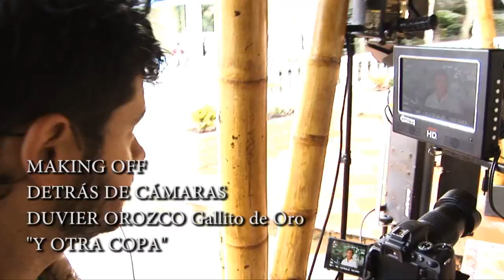GALLITO DE ORO Y SU DESPECHO: MAKING OFF DETRAS DE CAMARAS Y OTRA COPA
GALLITO DE ORO Y SU DESPECHO: MAKING OFF DETRAS DE CAMARAS Y OTRA COPA Realización @TV Digital (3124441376)